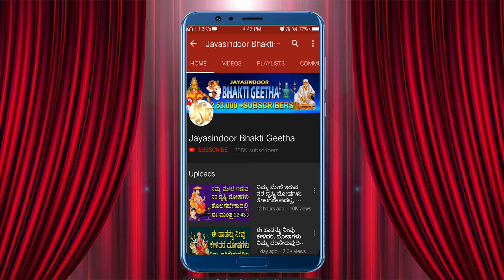Guru Raghavendrana Dharshana | Raghavendra Swamy | Kannada Raghavendra Swamy Bhakti Song | Mallesh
Song Name: Guru Raghavendrana Dharshana
Singer: Mallesh, Manthralayam
Lyrics: Mallesh, Manthralayam
Rhythms & Mastering: Kanchi Gavaskar, Tirupathi
Album No: JSE-1840
Similar Searches:
Bhakti Songs
Bhakti Songs Kannada
Devotional Songs
Jayasindoor Songs
Bhakti Geethalu
Kannada Songs
Kannada Raghavendra Swamy Devotional Songs
Kannada Raghavendra Swamy Songs
God Raghavendra Swamy Songs
God Raghavendra Swamy Devotional Songs
Raghavendra Swamy Videos
Raghavendra Swamy Powerful Songs
Lord Raghavendra Swamy Powerful Songs
Lord Raghavendra Swamy Devotional Songs
Lord Raghavendra Swamy Bhakthi Geethalu
Raghavendra Swamy Bhakthi Geethegalu
Raghavendra Swamy Bhakthi Songs
Raghavendra Swamy Devotional Songs
Raghavendra Swamy Devotional Video Songs
Raghavendra Swamy Latest Songs
Raghavendra Swamy Kannada Geethegalu
Raghavendra Swamy Songs
Raghavendra Swamy Songs Devotional
Raghavendra Swamy Songs In Kannada
Raghavendra Swamy Songs Kannada
Raghavendra Swamy Kannada Devotional Songs
Raghavendra Swamy Kannada Songs
Raghavendra Swamy Video Songs
Raghavendra Swamy Geethegalu
Songs of Raghavendra Swamy
God Songs
Guru Raghavendrana Dharshana Song
Mallesh Songs
Mallesh Songs